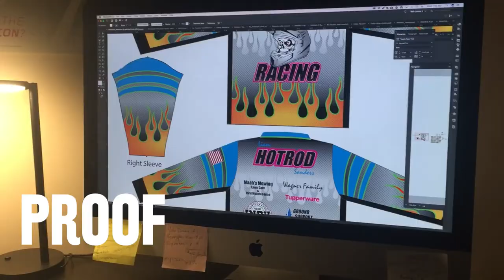Six Six Apparel Making of a Dye Sublimated Custom Jersey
Quick demonstration of our process for making custom clothing via dye sublimation printing, cut and sew.